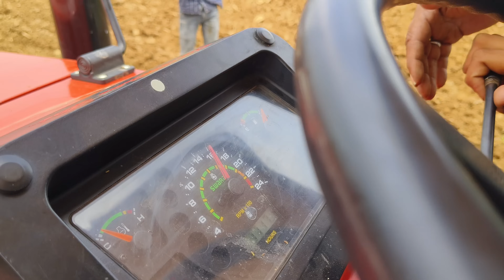Swaraj 855 vs Sonalika Tiger 55 | JD 5210 vs di 745 vs Mahindra 585। ट्रैक्टरों का मुकाबला 🔥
Swaraj 855 vs Sonalika tiger 55 competition demo
John Deere 5210 vs Sonalika 745 III demo mukabla
Mahindra 585 di xp plus vs sonalika tiger 55
tractor attitude video
tractor competition video
John Deere 5210 vs Swaraj 855 tractor video
Rahul dhakad ji video on YouTube
mukabla tractor
Swaraj 855
Mahindra 585 di xp plus
Sonalika 745 video

Rahul dhakad ji।